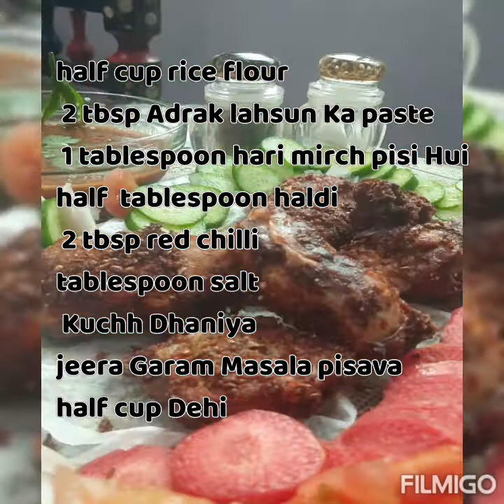lahori fish fry recipe/ restaurant style spicy fish recipe by tasty food with sofia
crispy fish recipe fried with the rice flour